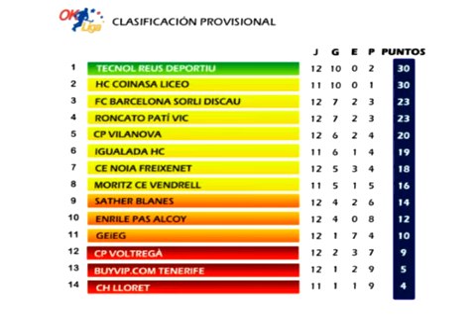Kanal von fedepatinaje#p u 1 DfJtwpL rl0